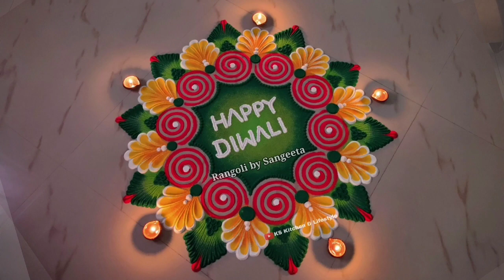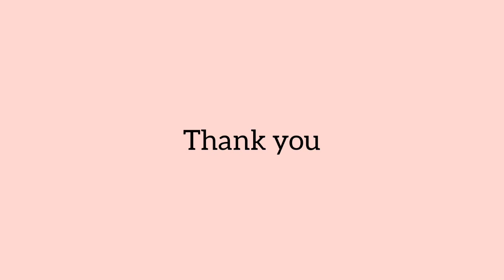Simple rangoli designs for Diwali l Satisfying Video l How to make simple rangoli l The Rangoli Art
Simple rangoli designs for Diwali l Satisfying Video l How to make simple rangoli l The Rangoli Art Diwali Rangoli Rainbow colored sand art Rangoli Relaxing Rangoli Video

mehndi designs
mehandi
rangoli
kolam
muggulu

rangoli designs
kolam designs
rangoli kolam
varalakshmi pooja decoration
muggulu designs
rangoli design
varamahalakshmi decoration ideas
kolam rangoli

rangoli simple
sand art
design muggulu
small rangoli designs
rangoli video
alpona design
simple kolam
rangoli kaise banate hain
ashadhi ekadashi special rangoli
small rangoli